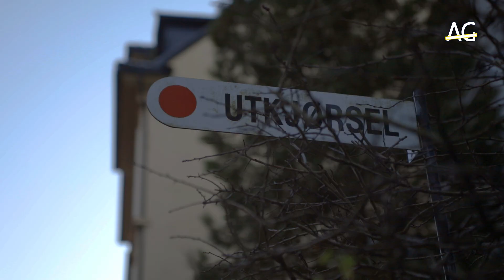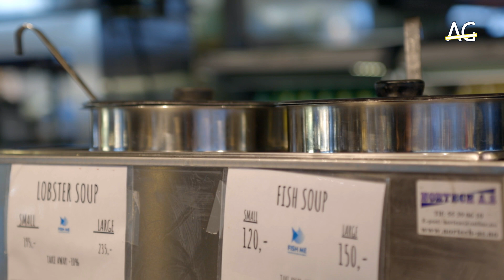OSLO // BERGEN - 4 DAYS IN NORWAY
4 days in Norway, starting from Oslo and arriving to Bergen.
Shot with Canon 5D mark IV, C Log, Sigma 24-70mm 2.8.

4 giorni in Norvegia, partendo da Oslo e arrivando a Bergen.
Girato con Canon 5D mark IV, C Log, Sigma 24-70mm 2.8.